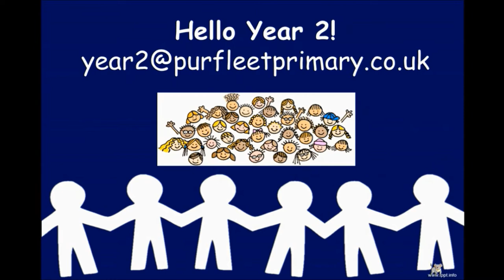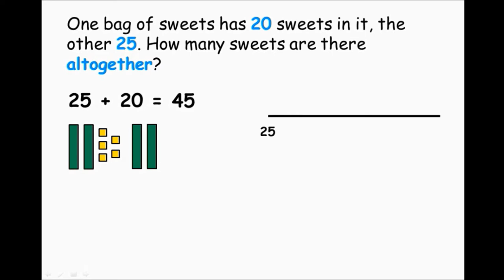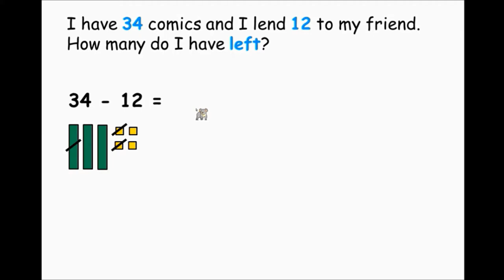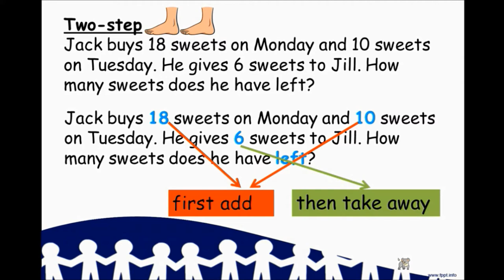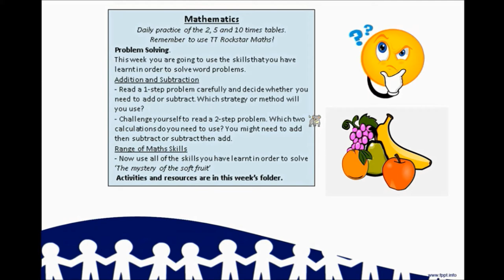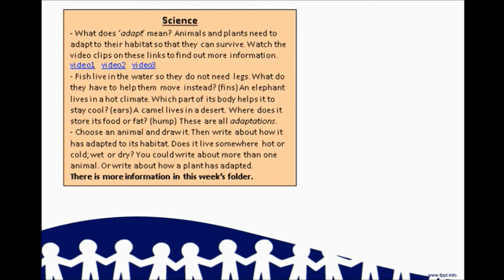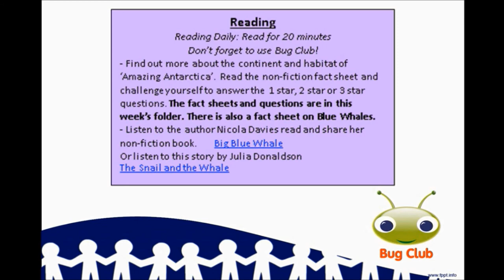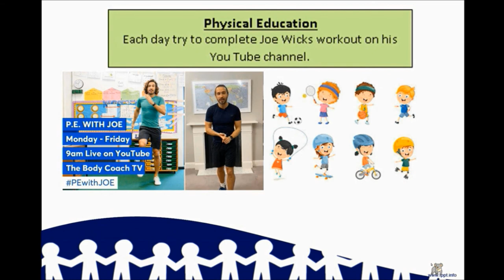Year 2 - Summer 2 - Video 6 - Video From the Teachers